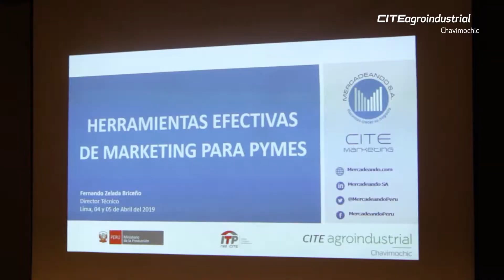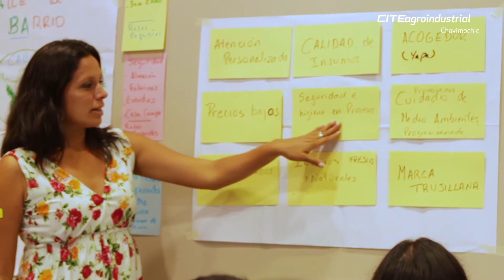Aprendimos a usar Herramientas de Marketing para PYMES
Junto a emprendedores de diversos rubros, aprendimos a usar Herramientas de Marketing.

Realizamos el curso, junto a Mercadeando S.A. / CITEmarketing.
¡Comparte esta increíble experiencia!